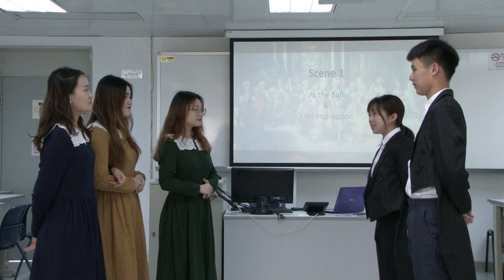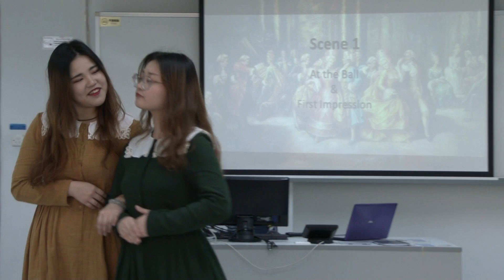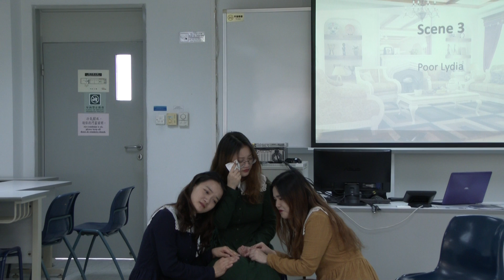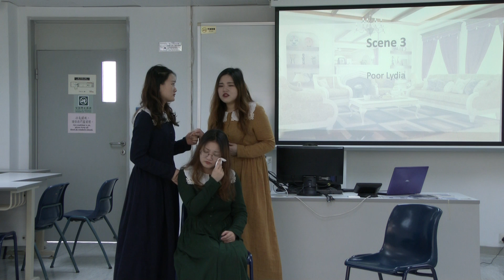Pride & Prejudice by Vivian, Victor, Hallie, Surii and Maggie